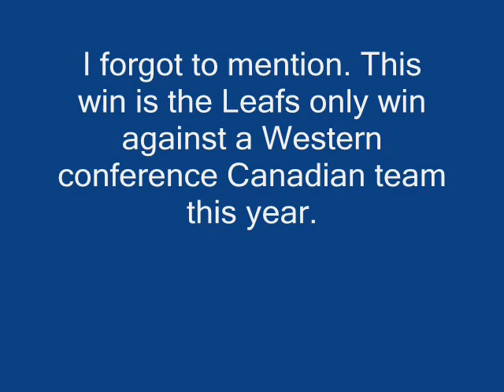"OIL SPILL!" Leafs Eliminate the Oilers from the playoffs by beating them 6-4.wmv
Yes Ladies and Gentlemen, Northern Alberta has another reason to hate the Leafs. We eliminated the Oilers from the playoffs :o)